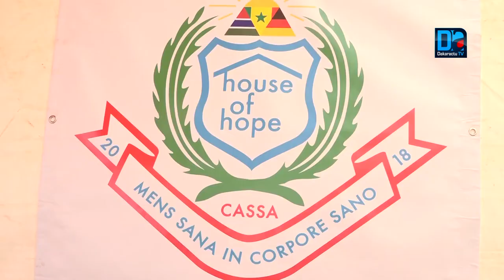Gestion des traumatismes issus de la Migration HOH en appoint aux réfugiés et rapatriés